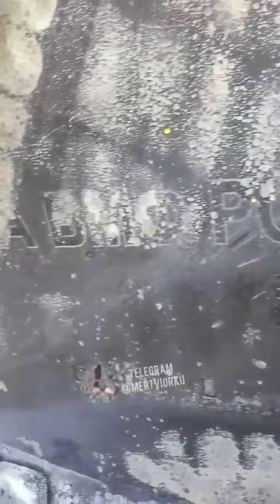Russian SU-34 jet wrecked on Ukrainian soil due to aviation defenses